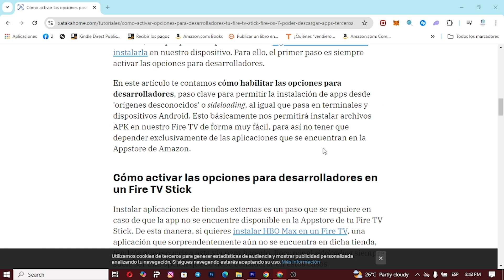Cómo Encontrar las Opciones de Desarrollador en Amazon Fire TV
Si eres un usuario de Amazon Fire TV y te gustaría explorar todas las funciones y posibilidades que ofrece este dispositivo, es fundamental que sepas cómo acceder a las opciones de desarrollador. En este sencillo tutorial, te mostraremos paso a paso cómo encontrar y habilitar las opciones de desarrollador en tu Amazon Fire TV.

Para empezar, es importante destacar que las opciones de desarrollador te permitirán acceder a configuraciones avanzadas que no se encuentran disponibles de forma predeterminada en el menú principal de tu Fire TV. Estas opciones son ideales para aquellos usuarios que desean personalizar su experiencia de uso, instalar aplicaciones de terceros o incluso realizar ajustes técnicos.

Para encontrar las opciones de desarrollador en tu Amazon Fire TV, simplemente tendrás que seguir algunos pasos sencillos que te mostraremos en este video tutorial. No te pierdas la oportunidad de sacar el máximo provecho a tu dispositivo y descubrir todas las posibilidades que tiene para ofrecerte. ¡Dale play al video y empieza a explorar el mundo de las opciones de desarrollador en Amazon Fire TV!